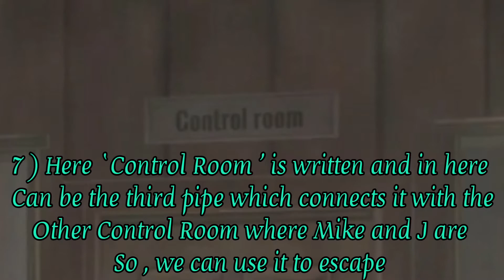17 Biggest Secrets that you missed in Ice Scream 6 Trailer| Ice Scream Official Trailer| Keplerians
17 Biggest Secrets that you missed in Ice Scream 6 Trailer

Ice Scream Official Trailer by @KepleriansTeamGames

Plzz
(( It Would Really  Mean a Lot ))